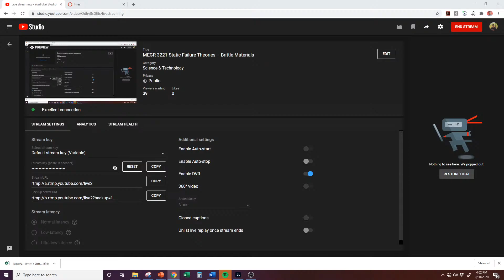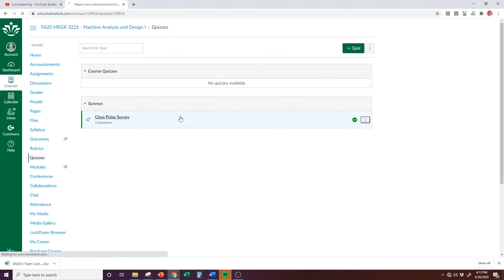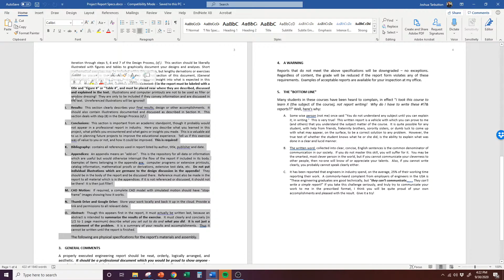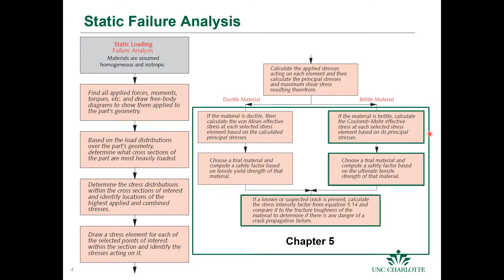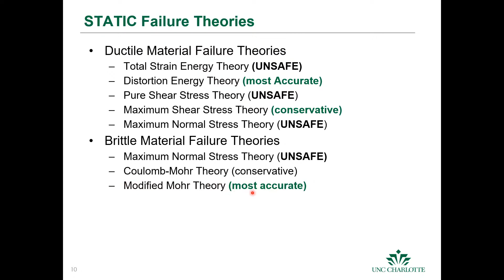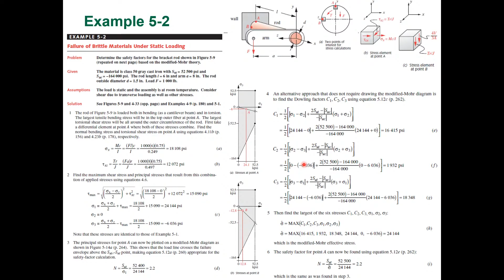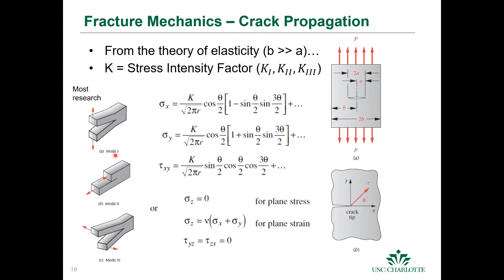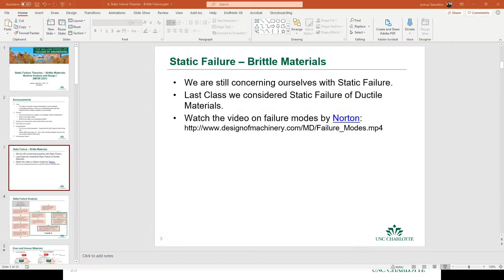MEGR 3221 Static Failure Theories – Brittle Materials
Introduction to Machine Design